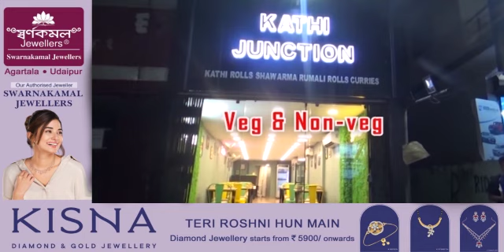Low Quality Lama Swnamjak Tongo Twiprasa Amchaio Chajakliya Amchaini Borokrok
low quality road constraction